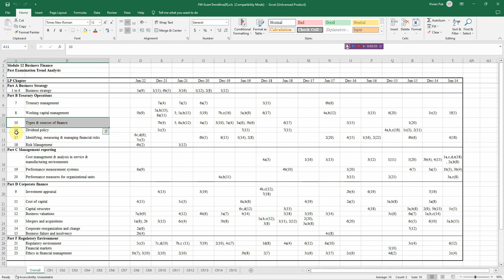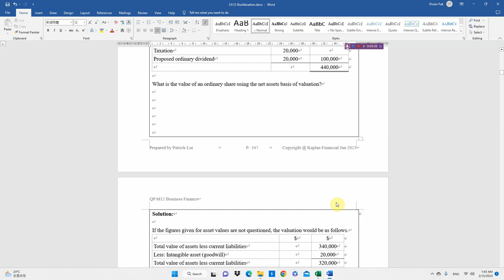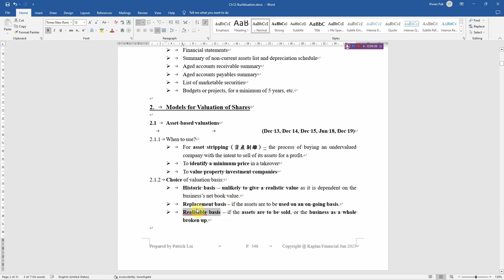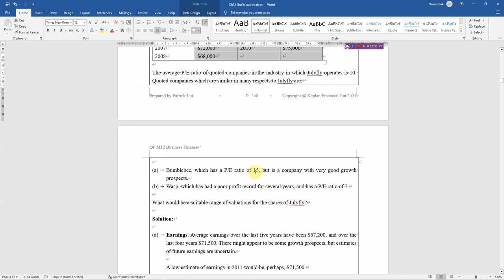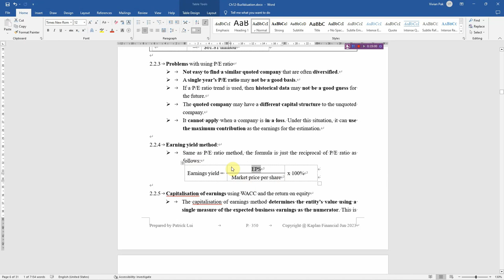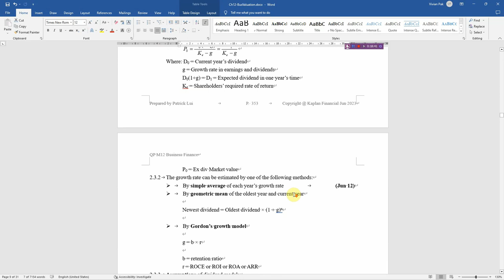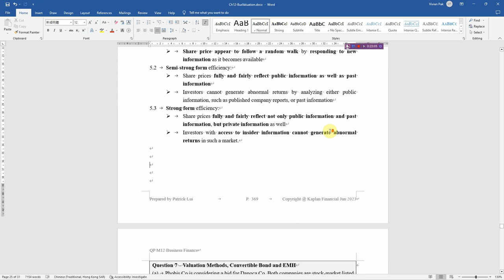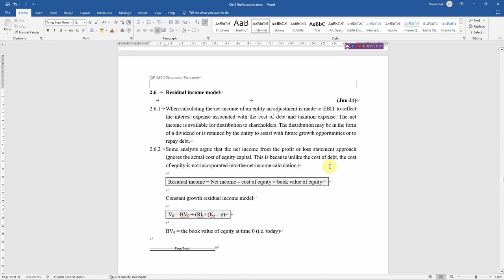New QP M12 Demo Lecture - Patrick Lui